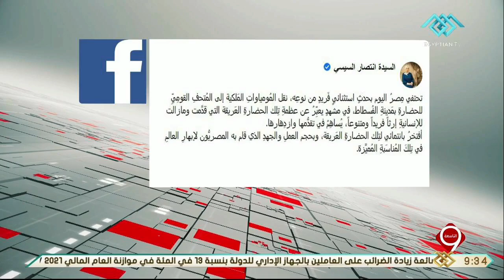نشرة التاسعة | السيدة انتصار السيسي - تحتفي مصر اليوم بحدث استثنائي فريد من نوعه